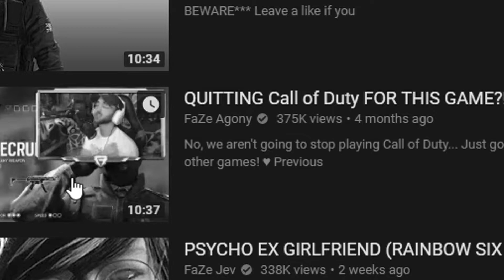c0d kidd rant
the cod kids are taking over this is an issue.